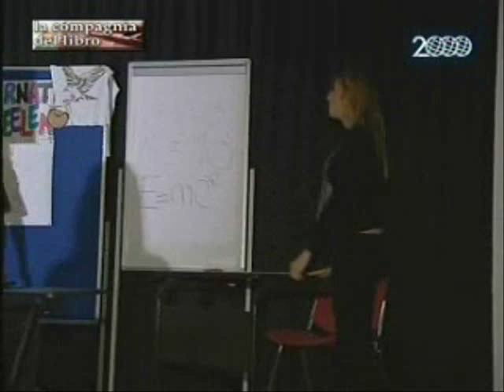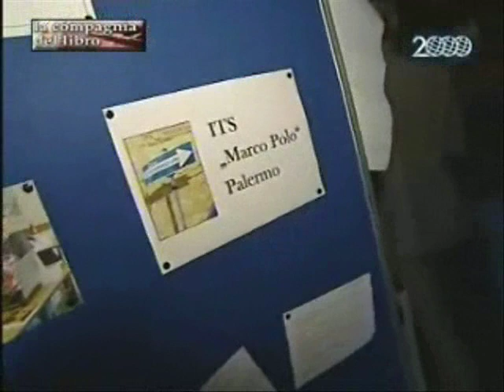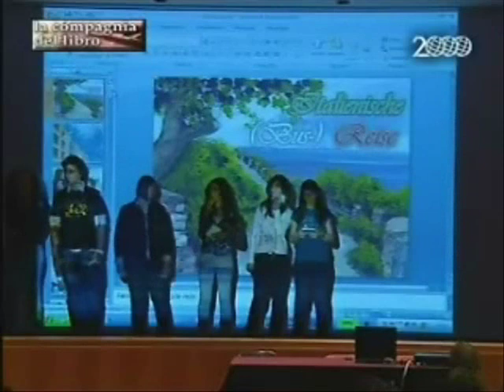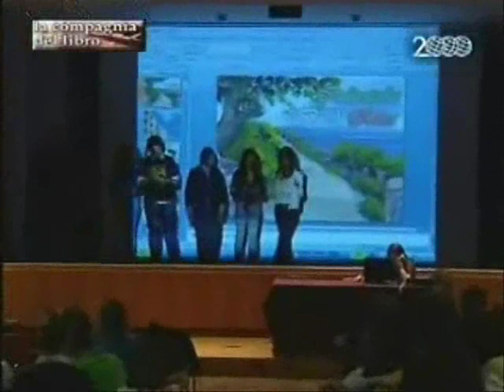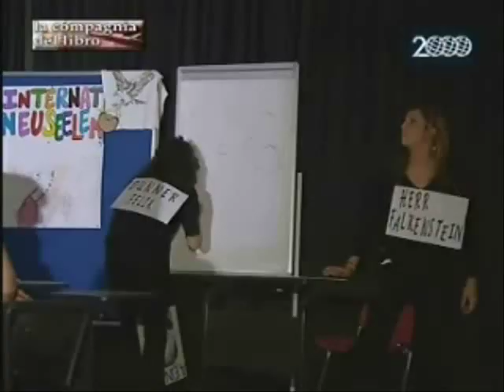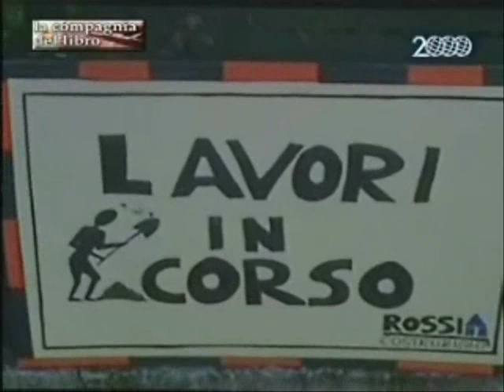Italia-Germania: libri e ragazzi tra due mondi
Un anno intero di letture, traduzioni, studio e consigli reciproci, con tanto di blog per collegare Italia e Germania. Un libro in tedesco da capire, studiare e approfondire per i ragazzi di sette scuole italiane. Altrettanto hanno ovviamente fatto gli studenti dei corrispondenti sette istituti germanici. (27 aprile 2009)